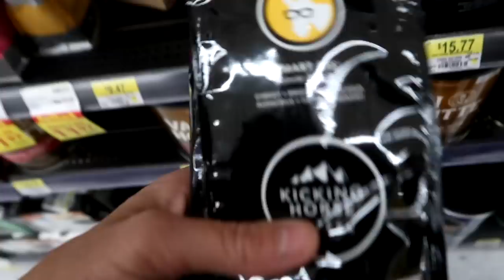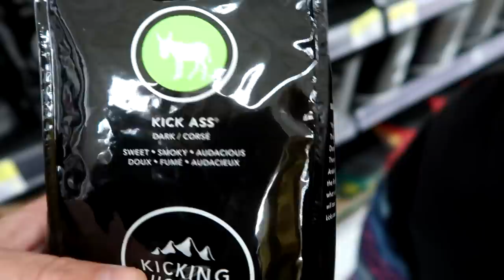HOW HIGH CAN FINN REALLY JUMP? Day 278 (10/09/19)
DaybyDayVlogs
110 North Front Street - A3,
Suite #213
Belleville, Ontario, K8P 0A6
Canada